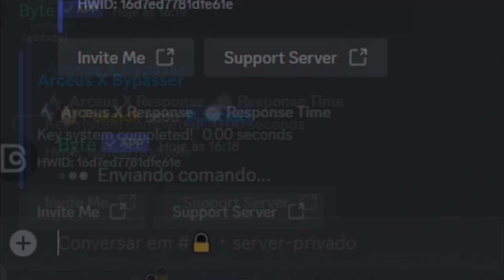🥶 ROUBADO!! SCRIPT BLOX FRUITS ATUALIZADO PARA CELULAR e PC! - AUTO T-REX 🦖